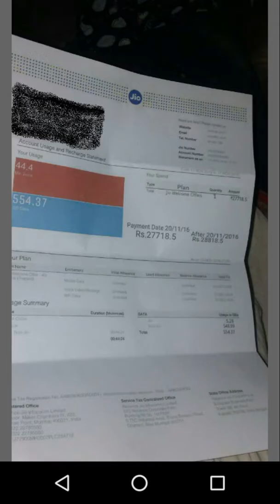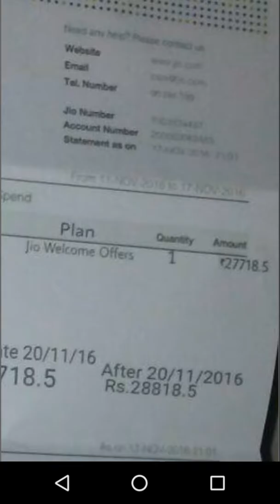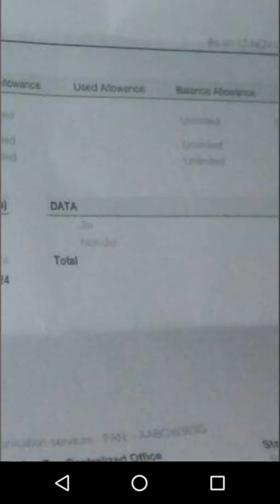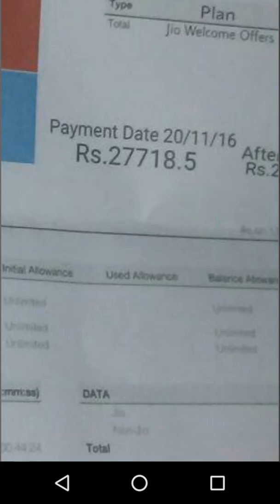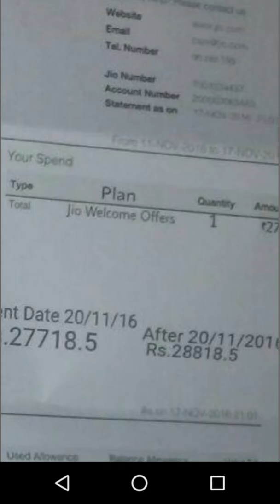Jio Bill Real or Fake?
Recently an Image of Reliance Jio Bill of Rupees 27718/- gone viral on Facebook and whatsapp.